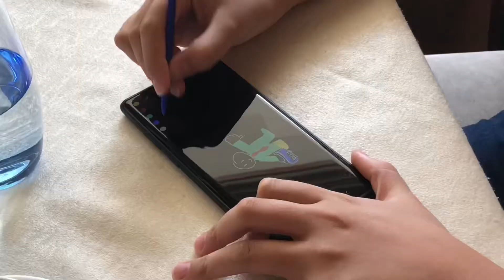Drawing using Samsung Galaxy Note 10 plus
Drawing using Samsung Galaxy Note 10+